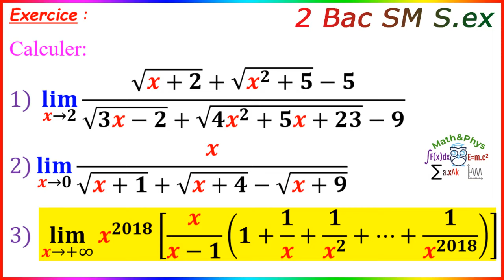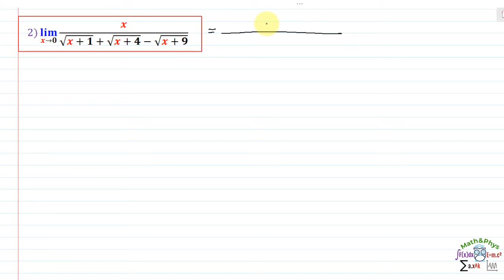Calcul de Limites - Limites et Continuité - 2 Bac SM S.ex - [Exercice 31]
Dans cette vidéo je vais traiter avec vous un exercice (Moufid exo 26 et 29 page 194) sur " Limites et continuité ", dans lequel on va calculer la limite d'une expression contenant une forme indéterminée en utilisant les suites et la technique de multiplication par le conjugué.
Cette vidéo est dédiée aux étudiants 2ème année bac SM et s.ex

▬▬▬▬▬▬▬▬▬▬▬Exercice▬▬▬▬▬▬▬▬▬▬

Exercice :
Calculer:
1)   (lim)┬(x→2)⁡〖(√(x+2)+√(x^2+5)-5)/(√(3x-2)+√(4x^2+5x+23)-9)〗
2)(lim)┬(x→0)⁡〖x/(√(x+1)+√(x+4)-√(x+9))〗
3)   (lim)┬(x→+∞)⁡〖x^2018 [x/(x-1) (1+1/x+1/x^2 +⋯+1/x^2018 )]〗

00:32 Énoncée de l'exercice
01:08 Limite 1
18:58 Limite 2
26:22 Limite 3

▬▬▬▬▬▬▬  VIDÉOS SIMILAIRES  ▬▬▬▬▬▬▬

▬▬▬▬▬▬▬▬▬▬Branches concernées▬▬▬▬▬▬▬▬

bac
2 bac
2 bac sm
bac sciences
bac biof
bac sciences math
Sciences Mathématiques
2 bac Sciences expérimentales
terminal
examen national

L’objectif de cet exercice est de : Calcule des limites et enlever la forme indéterminée.

• On commencera par un rappel sur les astuces comment enlever une forme indéterminée d'une expression contenant une racine en utilisant la méthode de factorisation ou la méthode de multiplication par le conjugué.

Et vous pouvez consulter les autres vidéos de cette playlist, pour voir d'autres exercices sur le chapitre "Limites et Continuité" avec toutes les astuces et méthodes de résolution.

YouTube est devenue un vrai site de math ( math fr ) pour les étudiants science math et science ex, ou il y a des cours de math, maths en ligne, dans cette vidéo on s'intéressera au cours de mathématique sur les limites,

▬▬▬▬▬▬▬▬  MOTS-CLÉS  ▬▬▬▬▬▬▬▬